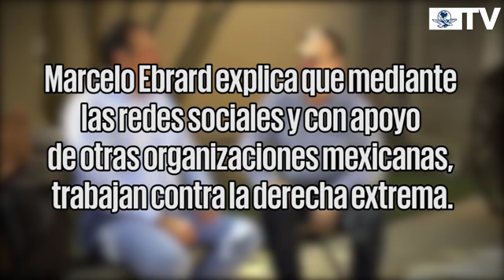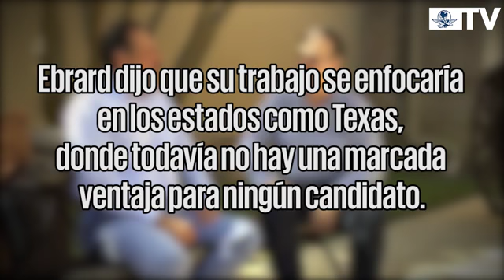Reaparece Ebrard en Estados Unidos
Marcelo Ebrard llama a los descendientes de mexicanos que radican en la Unión Americana a votar por Hillary Clinton; en la grabación lo acompaña Miguel Moreno Brizuela